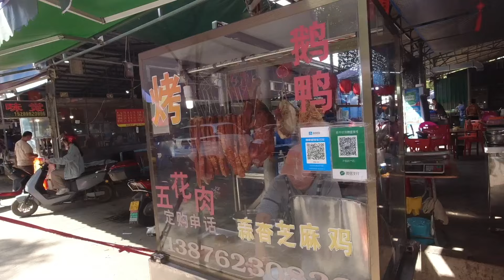EP68 在海南找到了逛马来西亚Pasar的感觉，海南能不能成功种植猫山王榴莲？